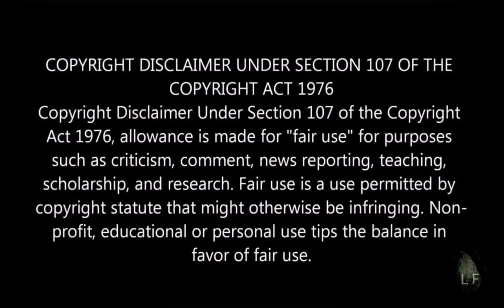top 10 richest country in the world (2020) | Lanka Facts| English